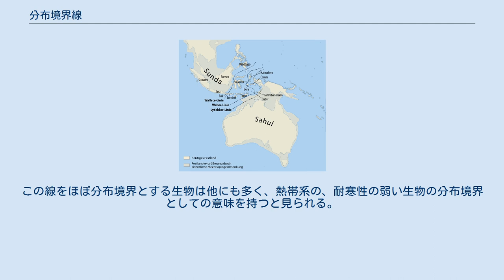分布境界線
分布境界線とは、個々の生物種の分布域の範囲を区切る線であるが、特に、生物地理学において、多くの生物の分布の境界になっている、生物相の異なる区域の境界線のことを指す。
 生物の分布の範囲は、その生物の生理的限界によって決まると考えられがちであるが、実際にはよりさまざまな条件が影響するものである。
 地史的条件がその生物の到達可能な範囲を規定し、他方で生理的条件がその生物の潜在的な生息可能な範囲を規定する。
実際に見られる生息範囲はこの両者の重なる範囲の中で、生物的条件が満たされた場合である。
大まかに言えば、陸上性で移動能力の低いもの、たとえば両生類や淡水魚、ほ乳類などは地史的な影響を受けやすく、クモ類や鳥類など、遠距離の伝播が可能なものはその影響を受けにくく、生理的限界により近い分布を示すと見られる。
したがって、前者においては、大きな海峡などは多くの種に共通な分布境界線になりがちである。
 なお、地史的なレベルでは海水準変動があったことが知られている。
そのため、浅い海峡は頻繁に陸続きとなり、分布境界線の役割を果たさない。
ある程度深い海峡は、ごくまれにしか陸続きにならないので、分布境界線として重要となる。
逆に、大きな陸地を隔てるそのような海峡は、それがいつ陸続きになったかが生物の分布に大きな影響を与える。
このように見たとき、このような形での陸続きを陸橋という。
 ウォレス線、ウェーバー線などの位置 さまざまな生物の分布を見ていると、多くの種の分布境界線がほぼ重なっている場合がある。
その線を挟んで多くの生物が入れ替わることになるから、かなり異なった生物相になる。
つまり、生物相の境界線になるわけである。
このようなものを、生物地理学では分布境界線として特に取り上げ、それぞれに名前をつける。
 このような分布境界線の最初のものは、アルフレッド・ウォレスの発見になるものである。
彼は1868年、インドネシアにおける生物研究の中から、主として動物相の差をもとにその存在を主張した。
彼の言う境界線はスンダ列島のバリ島とロンボク島の間を通り、ボルネオ島、セレベス島の間を経て、ミンダナオ島の南へ抜けるものである。
彼によると、これより西は東南アジアを含む東洋区の生物相を持ち、これより東はオーストラリア区に属する。
この境界線は、のちにウォレス線と呼ばれるようになった。
 その後、エルマー・ドリュー・メリルは植物相の研究に基づいて、ミンダナオ島の南へ抜ける線を延長し、パラワン島以外のフィリピンの西を通り、バシー海峡で東へ折れる線を提唱した。
これは後に新ウォレス線と呼ばれるようになった。
その後、台湾南部に位置する紅島礁と台湾の間へこの線を延長する説もある。
 一方、これと関連してM.ウェーバーが淡水魚の研究をもとに、チモール島の東からセラム、モルッカの西を通り太平洋へ抜ける境界線を提唱し、これは現在ではウェーバー線と呼ばれる。
この線より東は完全にオーストラリア系、西には東南アジアの要素が入ると言う。
つまり、ウォレス線とウェーバー線の間の部分が旧熱帯区とオーストラリア区の中間的部分だと言える。
 現代の視点で言えば、東洋区の生物相は、アジア大陸を中心に発達したものであり、これに対してオーストラリア区の生物相はそれと隔離されて発展してきたものが、大陸の移動により接近したことで、その接触面において少しずついり交じりつつあるのを見ているわけである。
なお、スラウェシ島（セレベス島）はウォレス線より東にあり、オーストラリア系の要素が強いが、バビルサのように固有の真獣類が生息する。
これは、この島がもともとはオーストラリア側とアジア側の２つの島であり、それらが接触して一つになったのが今のこの島なのではないかと言われている。
 日本に関して設定された分布境界線として、有名なものには以下のようなものがある。
 上記二線はもとになった生物は異なるものの、線の位置も、その意味付けもほぼ同一である。
この線をほぼ分布境界とする生物は他にも多く、熱帯系の、耐寒性の弱い生物の分布境界としての意味を持つと見られる。